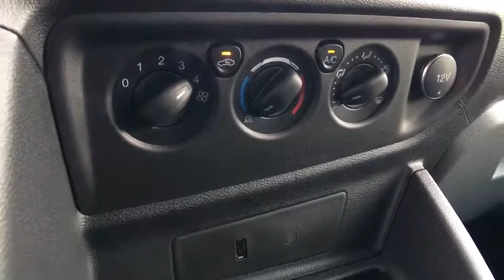2017 Ford Transit-250 Centennial CO, Littleton CO, Fort Collins CO, Greeley CO, Cheyenne WY HKB03976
2017 Ford Transit-250

O'Meara Ford
400 W. 104th Ave.

Fun and sporty! Get down the road in this trusty Vehicle, and fall in love with driving all over again* Safety equipment includes: ABS, Traction control, Passenger Airbag - Cancellable, Stability control - Stability control with anti-roll...Other features include: Power locks, Power windows, Auto, Air conditioning, 3.7 liter V6 DOHC engine...